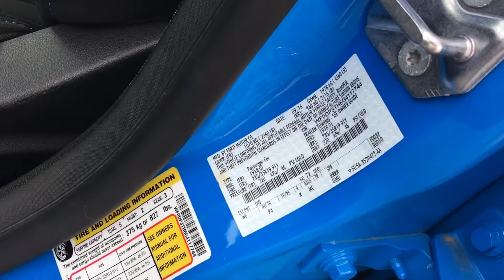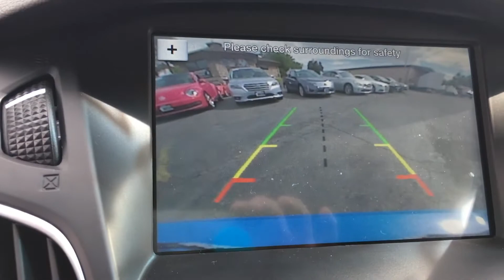2016 Ford Focus RS